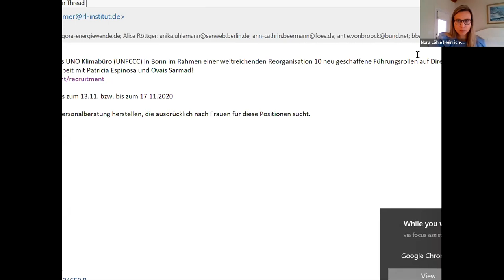Böll.Global 5 - Globale Protestbewegung in der Pandemie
Die USA, Chile und Nigeria

Video-Mitschnitt der Online-Veranstaltung am 25. November 2020

In den letzten zehn Jahren haben soziale Proteste, Aufstände und politische Streiks auf der ganzen Welt zugenommen. Durch die Corona-Pandemie und die damit verbundenen Lockdowns haben viele Bewegungen in der ersten Jahreshälfte an Momentum verloren, kamen dann allerdings massiv zurück – teilweise mit neuen und an die Pandemie angepassten Organisations- und Mobilisierungsformen.

In zahlreichen Ländern wurde und wird auch 2020 für Demokratie und Rechtsstaatlichkeit, für eine wirksame Klimapolitik, gegen Korruption, Machtmissbrauch, gegen Rassismus und Polizeigewalt demonstriert. Trotz unterschiedlicher Anliegen und Auslöser für Massenproteste zeigen sich auch Gemeinsamkeiten: vor allem junge Menschen gehen gegen Ungleichheit und Unterdrückung auf die Straße, sie fordern Gerechtigkeit und eine lebenswerte Zukunft.

In der fünften Ausgabe von Böll.Global berichten Kolleg/innen aus den USA, Nigeria und Chile über drei Länder, in denen nicht nur in diesem Jahr Menschen zu Hunderttausenden für politische Reformen und ihre Würde auf die Straße gegangen sind. Während die „MeToo“ und die „Black Lives Matter“-Bewegungen der USA weltweit bekannt geworden sind, wissen nur wenige, dass es auch in Nigeria in diesem Jahr Massenproteste gegen Polizeigewalt und staatliche Willkür gab. Mit dem Hashtag „EndSARS“ mobilisierten junge Menschen im ganzen Land gegen die Methoden der berüchtigten Polizeieinheit „Special Anti Robbery Squad“.

In Chile haben die Bürgerinnen und Bürger nach Jahren sozialer Mobilisierung und zuletzt massiver, blutig niedergeschlagener  Demonstrationen einen historischen Sieg errungen: In einem seit langem eingeforderten Verfassungsreferendum stimmten rund 80 Prozent für  einen demokratischen, verfassunggebenden Prozess und eine neue Verfassung – sie  zeigten damit, dass sie sich endgültig von dem Erbe der Pinochet-Diktatur verabschieden wollen.

Antonie Nord, Leiterin der Abteilung internationale Zusammenarbeit diskutiert mit Ingrid Wehr in Santiago de Chile, Nora Löhle in Washington und Monika Umunna in Lagos unter anderem folgende Fragen:

Chile:
Was waren die Auslöser der jüngsten Massenproteste in Chile, welche Vorgeschichte haben sie? Wie hat die Corona-Pandemie die Proteste beeinflusst?

USA:
War der Sieg Joe Bidens auch ein Erfolg sozialer Bewegungen wie BLM? Wie ist die derzeitige Stimmung in den USA nach den Wahlen, welche Hoffnungen verbinden Aktivist/innen mit dem Wahlsieg Joe Bidens?

Nigeria:
In Nigeria hat die Regierung völlig überrascht auf die Proteste reagiert. Warum kam es jetzt zu diesen landesweiten Protesten? Ist mit der „EndSARS“ Bewegung in Nigeria „Black Lives Matter“ in Afrika angekommen?

Und: Lassen sich die neuen Protestbewegungen als „glo-kale“ Gegenbewegung zu den weltweit zunehmenden autoritären Tendenzen verstehen? Welche wechselseitigen Impulse zwischen globalen und lokalen Entwicklungen und Akteur/innen sind besonders entscheidend? Was sind Erfolgsbedingungen derartiger Bewegungen, was kann sie schwächen oder unterminieren?